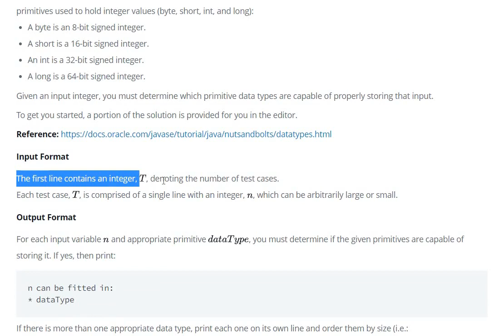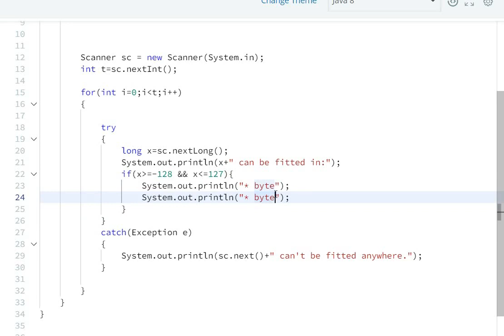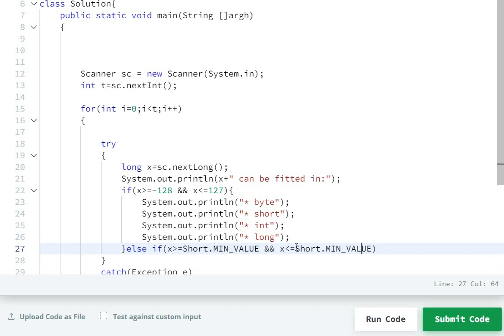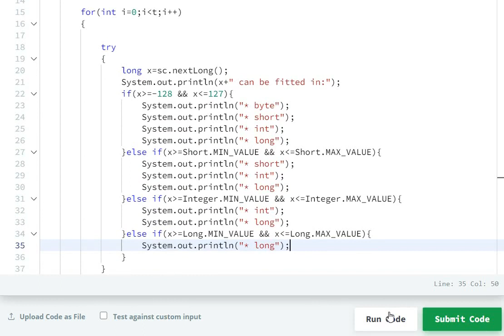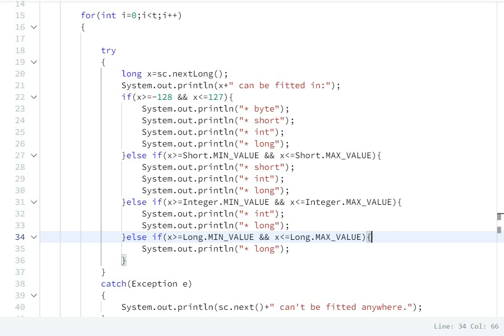#8 java data types hackerrank solution - Java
Java Datatypes Hackerrank Solution

hackerrank
hackerrank solutions
hackerrank practice
hackerrank questions
hackerrank challenges
hackerrank problems
hackerrank java
java hackerrank